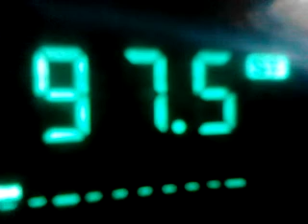XHVSD 97.5 Cd Constitución, B.C.S. (En Corerepe, Sinaloa)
Recepción de XHVSD 97.5 en Corerepe, Guasave, Sinaloa.